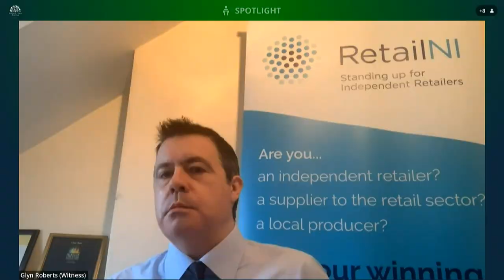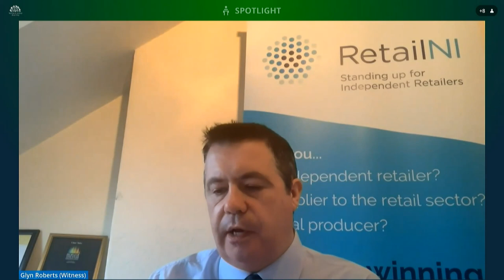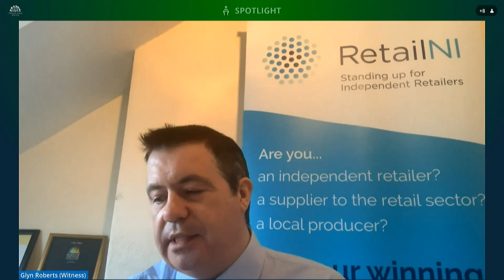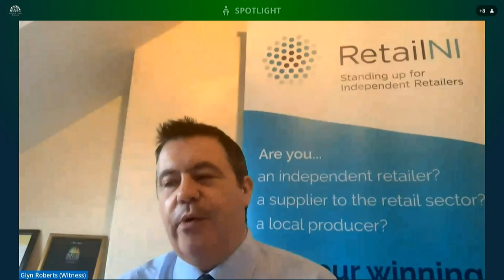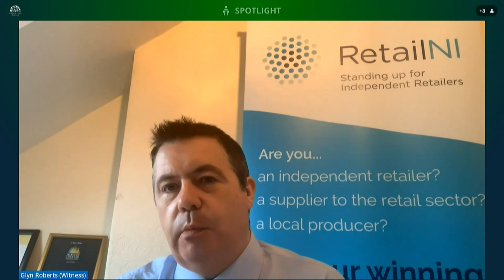Committee for the Communities Meeting Thursday 4 February 2021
The Committee began with a Departmental briefing on the budget for 2021-22. THis was followed by a briefing from Methodist and Presbyterian Churches on the Licensing and Registration of Clubs (Amendment) Bill. The Committee also received briefings on the Bill from Retail NI, NI Drinks Industry Group and Copeland Distillery. To conclude, the Committee considered a number of pieces of subordinate legislation.